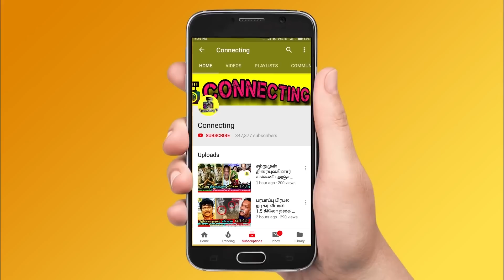Pooja க்கு துரோகம் பண்ணிட்டாங்க ! உளறிய VJ Priyanka | Super Singer Grand Finale | Aruna Title Winner